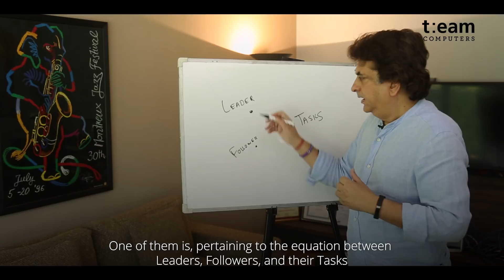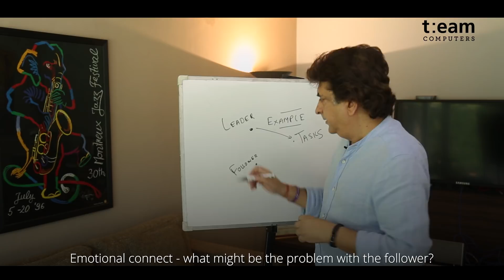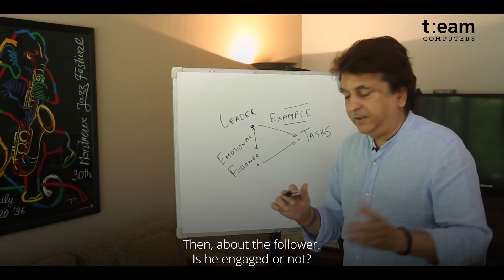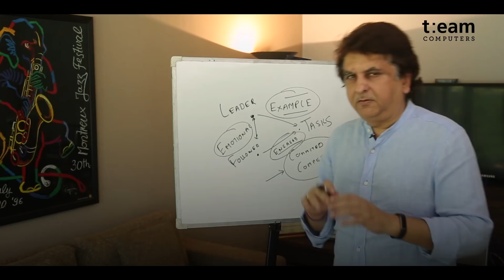3 Factors for Powerful Leadership | Team Social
Ranjan Chopra, MD & CEO, Team Computers, speaks about the difference between 'Go' and 'Let's Go'; and a few other things that a leader needs to do in order to lead successfully.